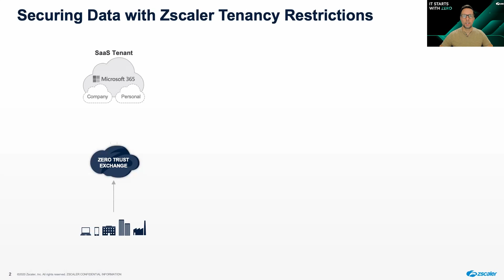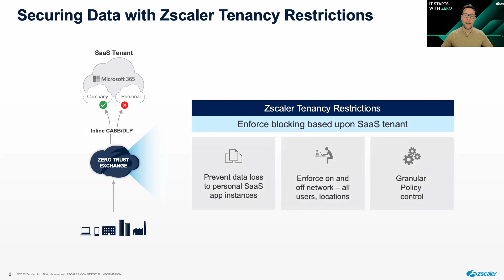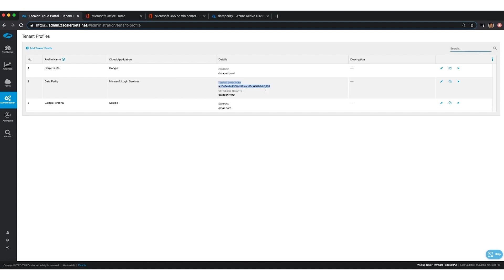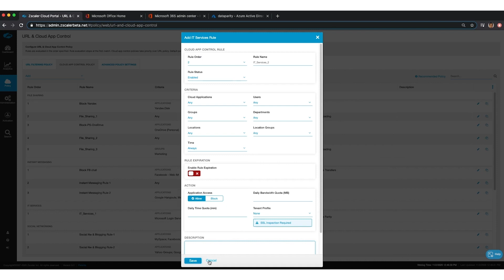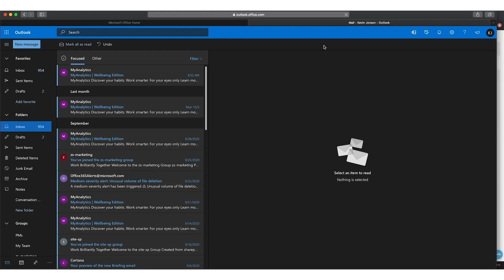Data Protection Features: Zscaler Tenancy Restrictions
Blocking a cloud application like Dropbox is an acceptable tactic for protecting data in some cases, but not when an organization leverages a sanctioned corporate instance of said app. In such scenarios, Zscaler tenancy restrictions can distinguish non-corporate SaaS tenants from those belonging to the enterprise, and allow organizations to prevent uploads or block access altogether.